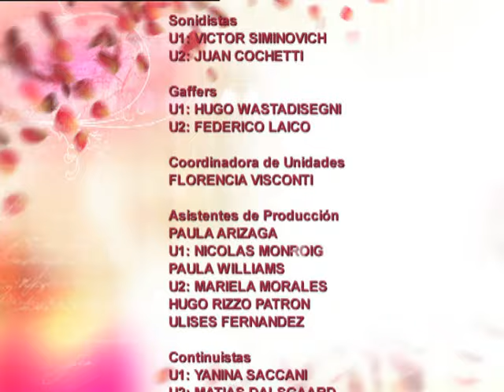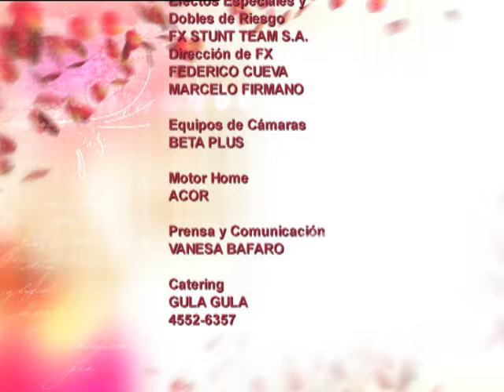Mujeres de nadie - Segunda temporada - Capítulo 128 - Parte 2